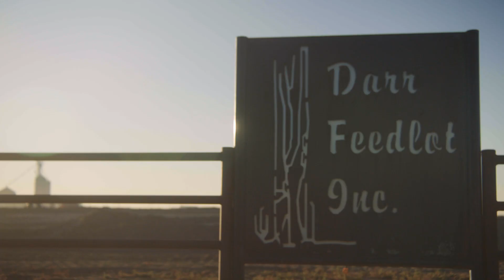2023 BQA Feedyard award - Darr Feedlot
2023 BQA Feeder award winner, Darr Feedlot, recognizes their responsibility to protect and promote the integrity of the beef industry and meets that challenge head-on by advocating for the adoption and implementation of the Beef Quality Assurance program. From the basics of training employees on the significance of health management to developing facility designs, BQA principles are at the core of daily operations.